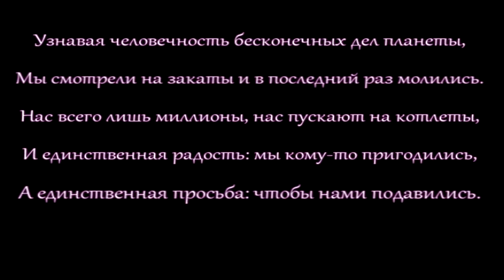Поколение по колено HD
Поэзия поездов. Глава 2. ⠀
⠀«Поколение по колено»⠀
⠀Это видео снято в поезде Санкт-Петербург - Смоленск. Было очень стеснительно договариваться с другими пассажирами, чтобы они поучаствовали в этом проекте. В итоге цыгане и дембеля из соседнего плацкартного вагона отказались (а как атмосферно бы получилось!), а мужчина из соседнего купе и проводник согласились (видимо, в душе актёры), но, как видите, мужик вышел из купе немного раньше времени, зато проводник отлично синхронизировал свой вход и выход из кадра.⠀
⠀Текст стихотворения:⠀
⠀Узнавая человечность бесконечных дел планеты,⠀
⠀Мы смотрели на закаты и в последний раз молились.⠀
⠀Нас всего лишь миллионы, нас пускают на котлеты,⠀
⠀И единственная радость: мы кому-то пригодились,⠀
⠀А единственная просьба: чтобы нами подавились.